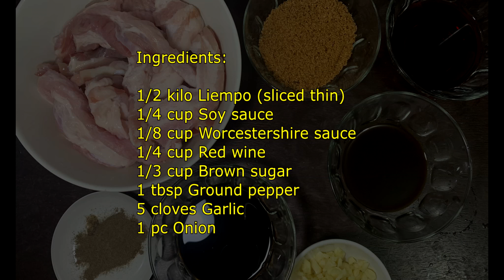Liempo Tocino | Tocino na Liempo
LIEMPO TOCINO

Ingredients:

1/2 kilo Liempo (sliced thin)
1/4 cup Soy sauce
1/8 cup Worcestershire sauce
1/4 cup Red wine
1/3 cup Brown sugar
1 tbsp Ground pepper
5 cloves Garlic
1 pc Onion